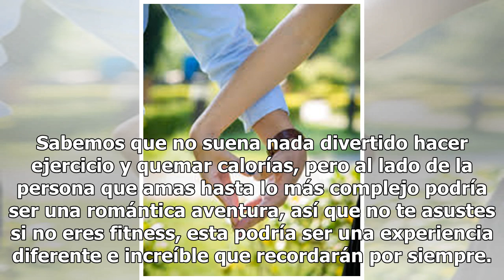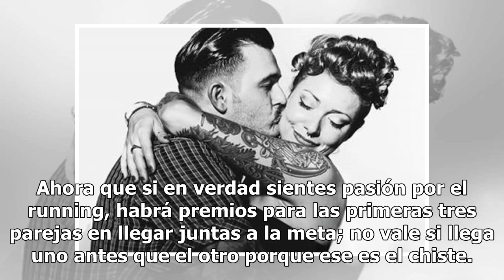Love and Friends 2019: disfruta este 14 de febrero mientras quemas calorías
Sabemos que no suena nada divertido hacer ejercicio y quemar calorías, pero al lado de la persona que amas hasta lo más complejo podría ser una romántica aventura, así que no te asustes si no eres fitness, esta podría ser una experiencia diferente e increíble que recordarán por siempre. Celebra el a...